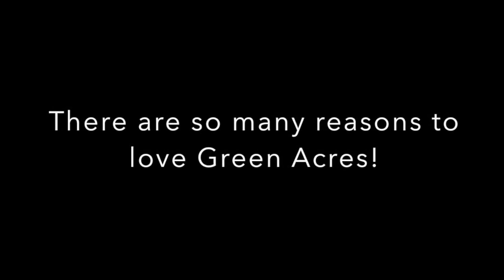Share the Love!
Students from Green Acres School in North Bethesda, MD share their appreciation this Valentine's Day.